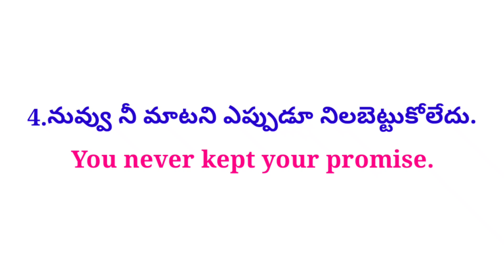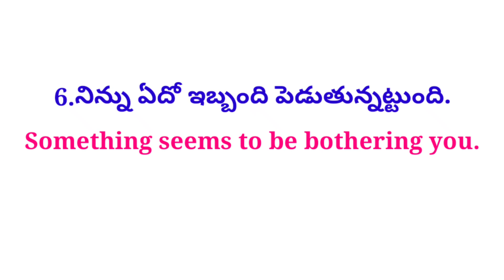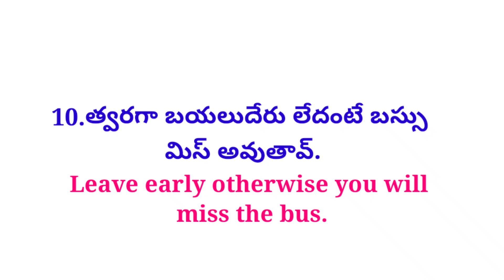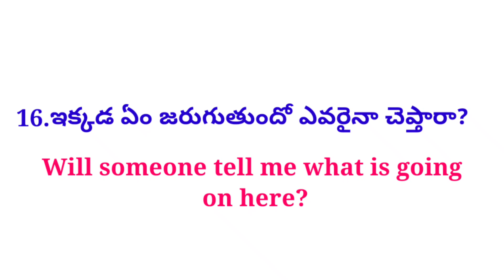Everyday Use English Sentences| Lesson #453| Spoken English in Telugu